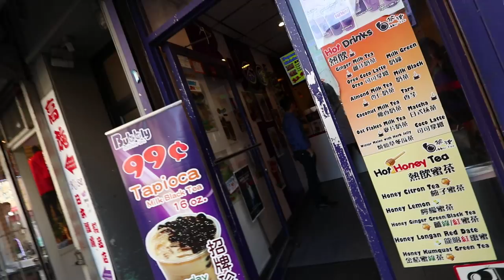HER WORST SKATEBOARDING SLAM!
Skating LES Skatepark wish Rachelle Vinberg. Also she talks about her worst skateboarding slam.

My camera

Song - Ehrling